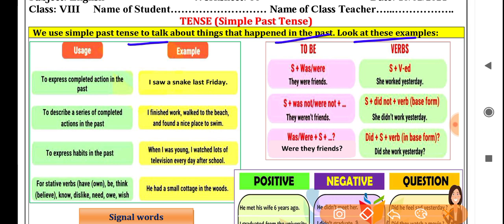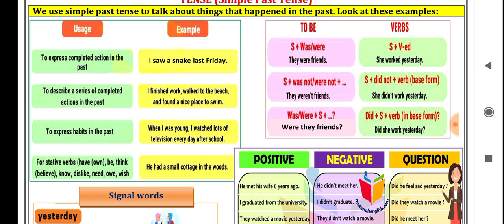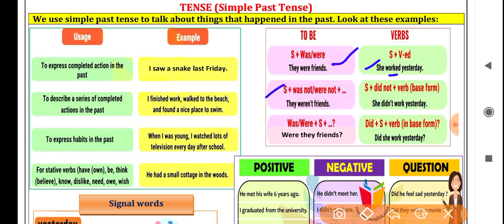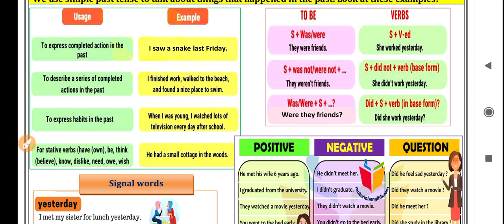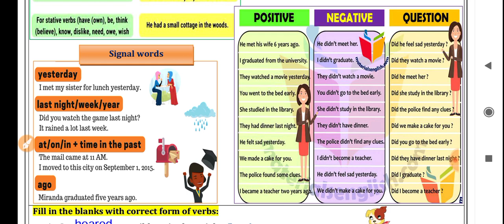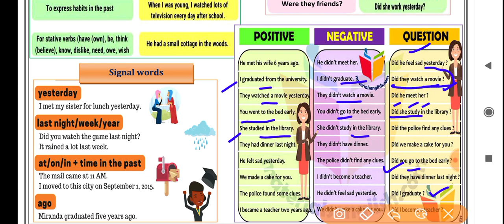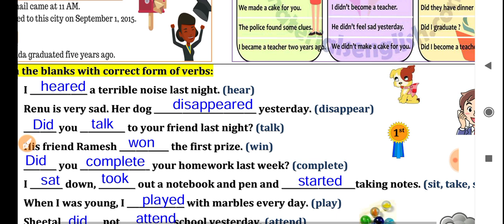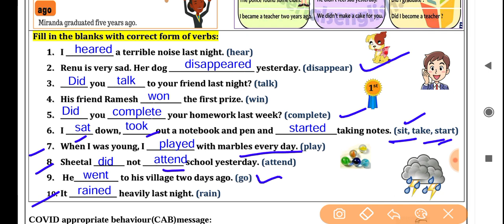English worksheet 36 class 8 (15/2/21)/worksheet 36 English class 8/class8 English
English worksheet 36 class8(15/2/21)hindi medium/worksheet 36 English class8/class8 Englishworksheet